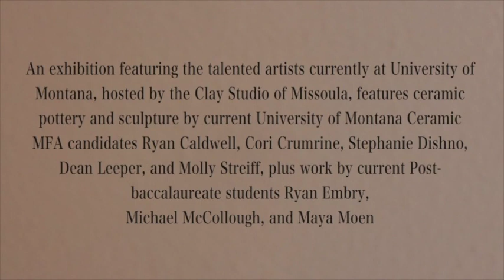Clay Studio November 30, 2017